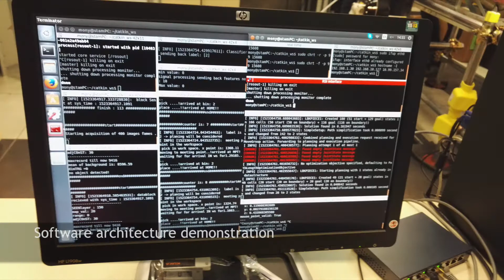Technical meeting on the robotic sorting system I RE4 Project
RE4 is a European research project under the Horizon 2020 programme. The main purpose of project is to develop a RE4 prefabricated energy-efficient building concept that can be easily assembled and disassembled for future reuse, containing up to 65% in weight of recycled materials from CDW (ranging from 50% for the medium replacement of the mineral fraction, up to 65%). The reusable structures will range from 15-20% for existing buildings to 80-90% for the RE4 prefabricated building concept.

RE4 project:
REuse and REcycling of CDW materials and structures in energy efficient pREfabricated elements for building REfurbishment and construction